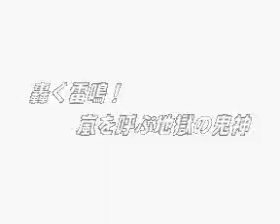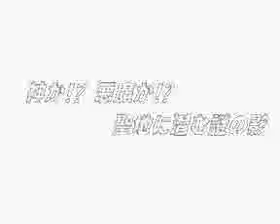究極戦隊ダダンダーン プレイ動画（２／４）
コナミの名作アクション「究極戦隊ダダンダーン」、風雷鬼→ゴーレム→ケンタウロス...までのプレイ動画です。